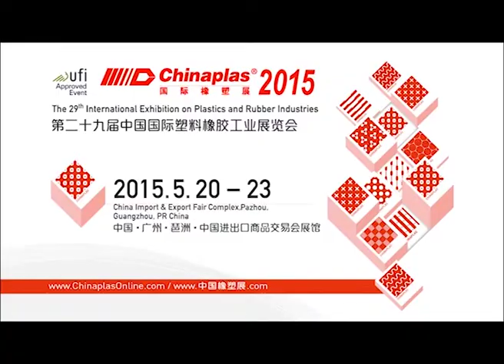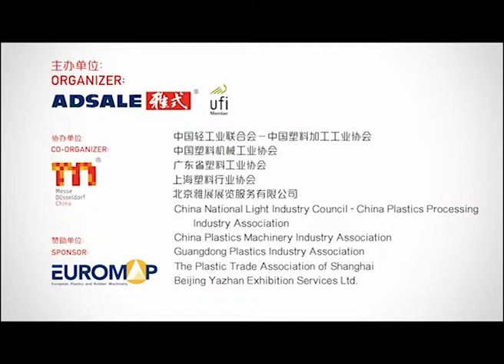CHINAPLAS 2014 - Exhibitor interview - SHI